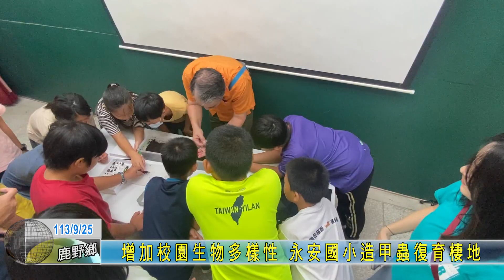20240925 增加校園生物多樣性 永安國小造甲蟲復育棲地